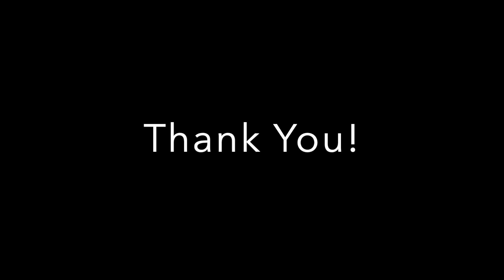Tullan Portock's Defense and Passing Highlights